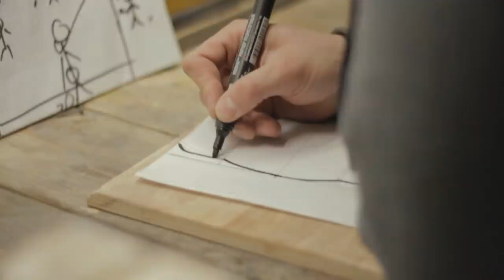Мой первый череп | Новая жизнь старым костям